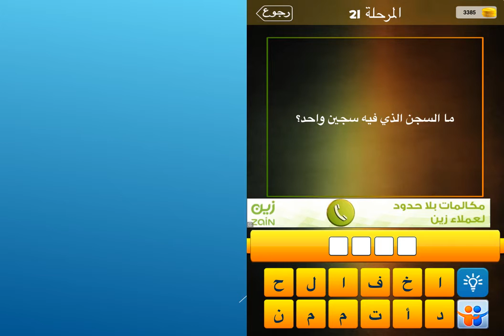ما السجن الذي فيه سجين واحد؟